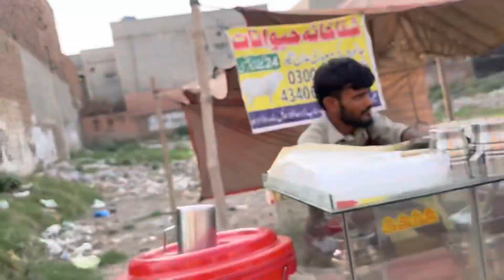Eid ul adha is not coming slow | Qurbani k janwar ku beemar ho rhy | Support new vloger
Hi friends hope like this video
vlog dailyvlog |How to make vlog | best vlogging channel | top ten vlogs | best video of youtube | Leo | Moins World | Moin ki dunia | Animals | Cow ran away | Cow Run away